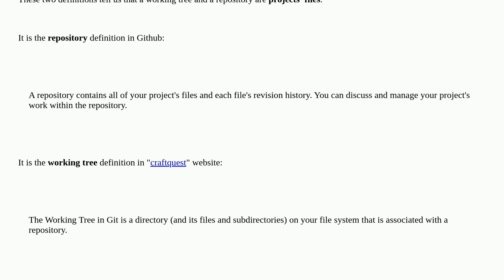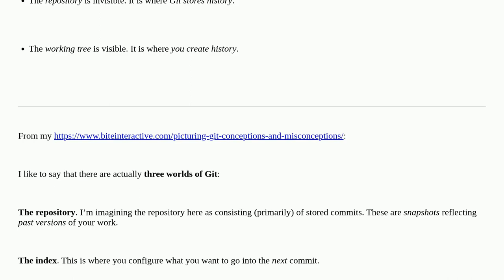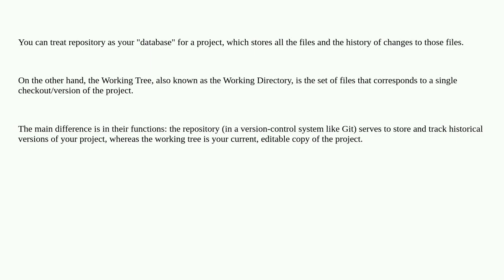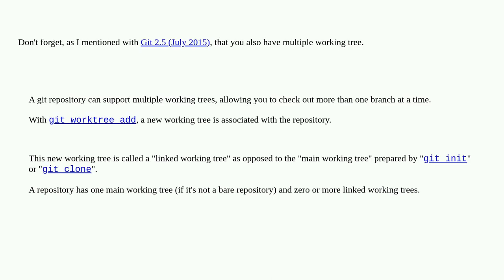What is the difference between a working tree and a repository in Git?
A special thanks goes out to the community

  repository git